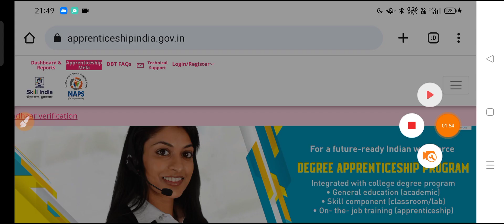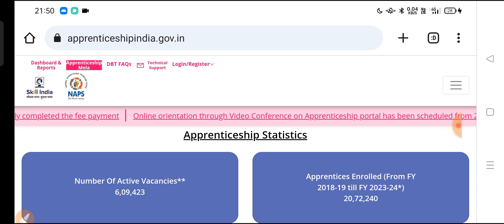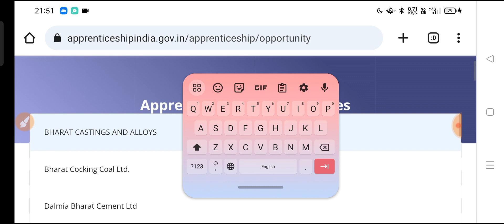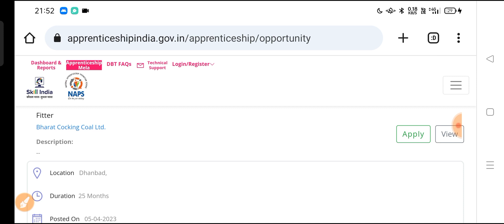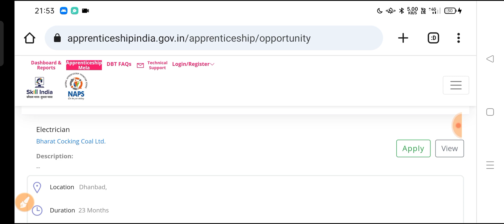BCCL धनबाद भर्ती। BCCL ITI Pass Vacancy| Coal India New Vacancy 2023| BCCL New Recruitment